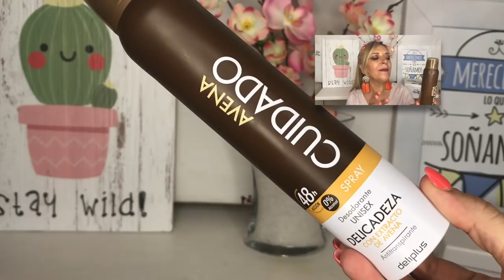HAUL Y NOVEDADES MERCADONA JUNIO by PANDORAMENCHU